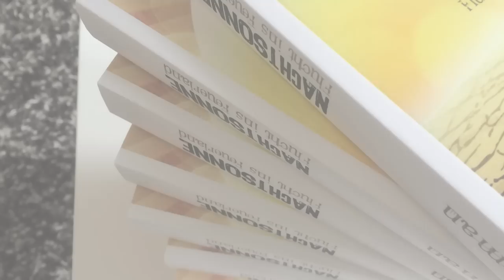NACHTSONNE - Band 1 // Ein BookTuber Klappentext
In nun beinahe einem Jahr sind eine Menge Video-Rezensionen zu NACHTSONNE - Flucht ins Feuerland zusammengekommen. Aus den einzelnen Beiträgen ergibt sich ein wunderbarer, audiovisueller Klappentext - gespickt mit Emotionen und Empfehlungen dieser tollen YouTuber.

Ich sage DANKE! Ihr macht mich stolz!

MEIN SCHMUCK-SHOP

INFO